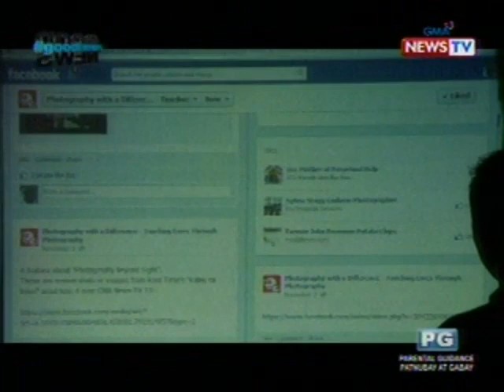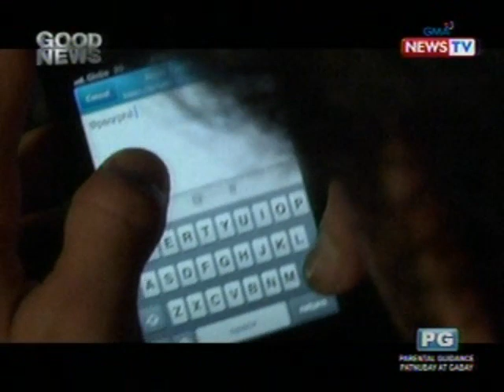Good News: Online Good Samaritan